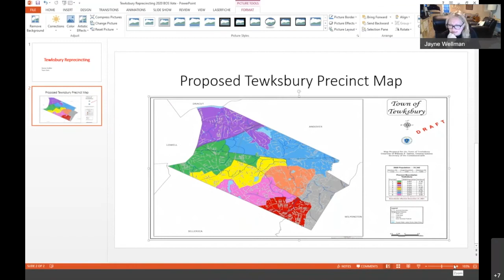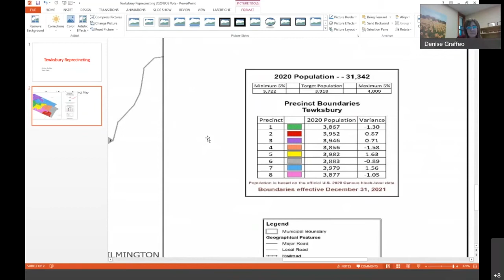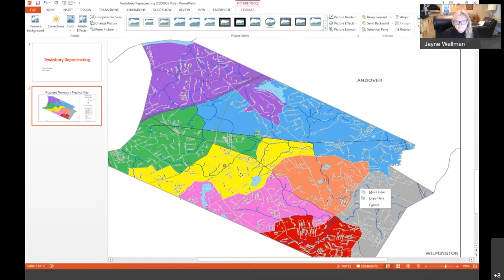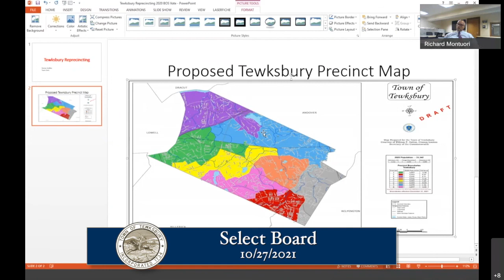Select Board - 10/27/2021